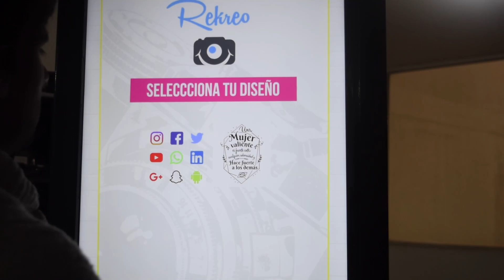Experiencia de Marca con Tatuajes Temporales Personalizados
Activación de marca en el que las personas pueden escoger su tatuaje y personalizarlo con su mensaje para luego tatuárselo en su piel y exhibirlo. Ideal para eventos y conciertos.